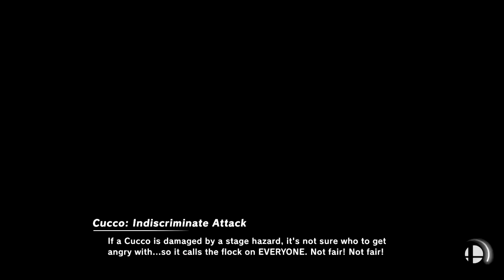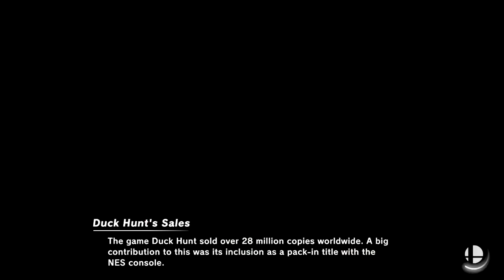Super Smash Bros Ultimate Amiibo Fights – Request #16072 Alex2 0 vs TM Maxie Tourney